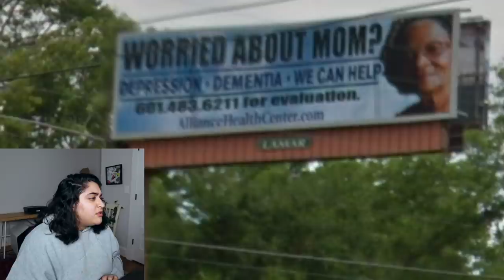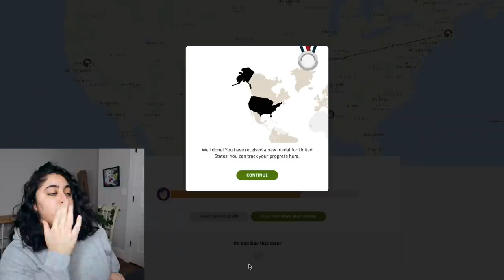I tried playing geoguessr.....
do you think this is florida?